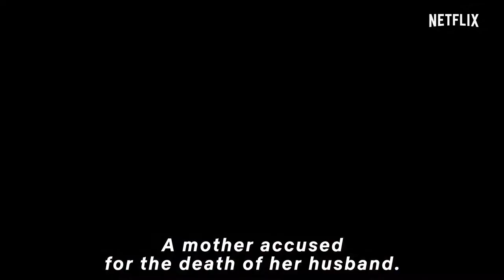Ingobernables Season 2 Official Trailer 2018